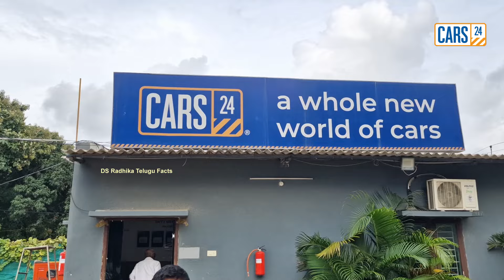KIA Seltos Car Ownership Made EASY with ₹2,500/Lakh EMI! Cars_24 | Radhika Telugu Facts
7 days return policy 100%
1 year warranty
Non accidental Non Tramp ( Complete Ex Showroom Track records on the Car metereading
Cars are Available from 1.5lac from 20lac ( in all Brand )
 ( TATA, Mahindra, Honda, Hyundai, Skoda, Renault, Volkswagen, Ford, Maruti Suzuki, Toyota, Kia & MG..)
Free Home Test Drive
Hassle free process
Zero down payment
Complete Finance Support on car
Vehicle Registration RC Process
140 quality Check
Ganesh Chaturthi Offer - Prices have dropped upto 10%

Lowest Down Payment 10% (25K to 50K) ( Selected all Cars )
EMI as low as Rs.2500/Lac, Buy any Car with us this festival season. Hatchback, Sedan or SUV. T & C Apply

district level
Karimnagar Siddipet Sangareddy, Warangal and Rangareddy districts

We are Providing WhatsApp Bot

We are having 4 Hubs location in Hyderabad.

Follow' the Instagram Page Get More Discount.

#2500 EMI
Festival Discount

DS Radhika Telugu యూట్యూబ్ ఛానల్ లో మీ బిజినెస్ కి సంబంధించిన  మా ఛానల్ లో ప్రమోట్ చేయాలి అనుకుంటే మమ్మల్ని సంప్రదించండి మా నంబర్.

       Your's
  DS RADHIKA😍
  Keep smiling🤔😃